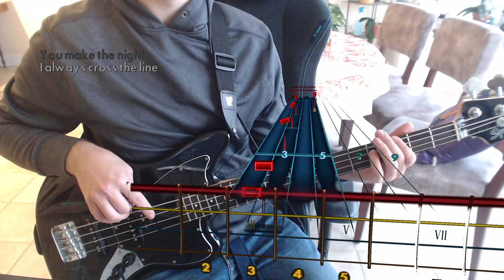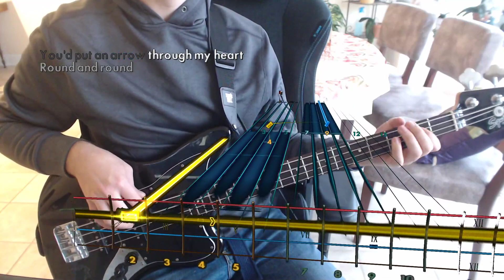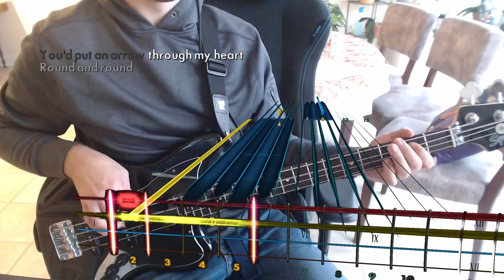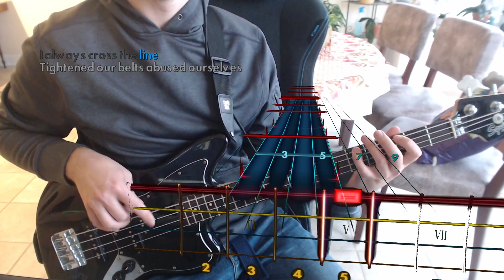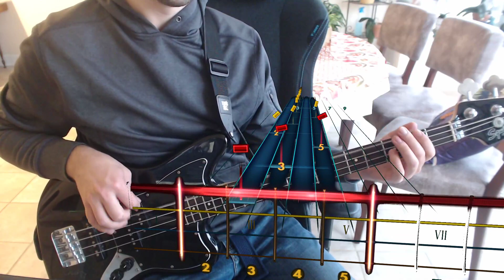Rocksmith Covers: Ratt - Round and Round (98% Mastery)